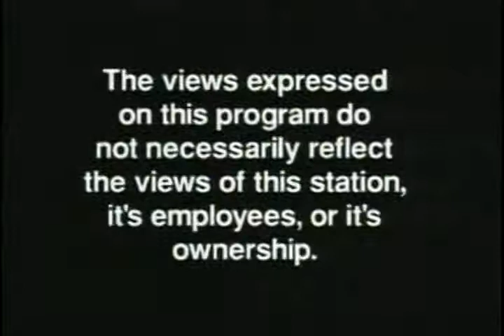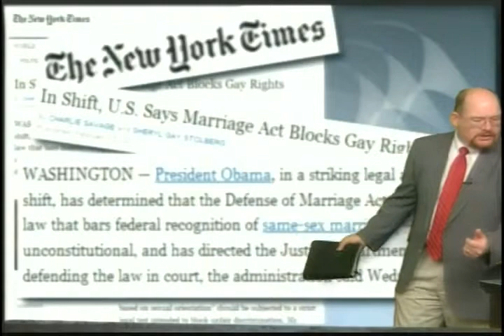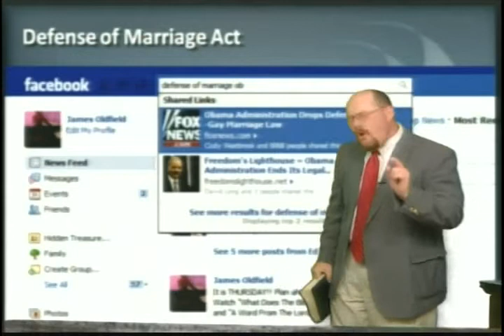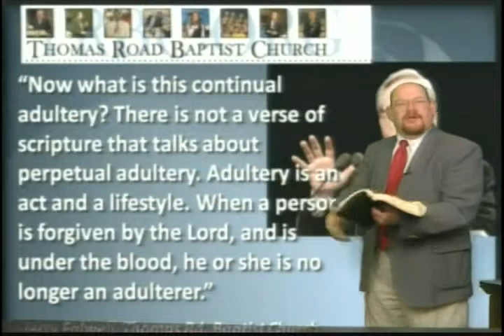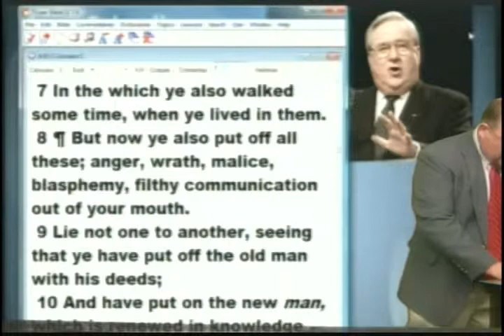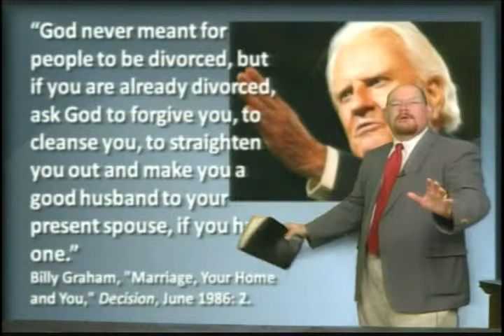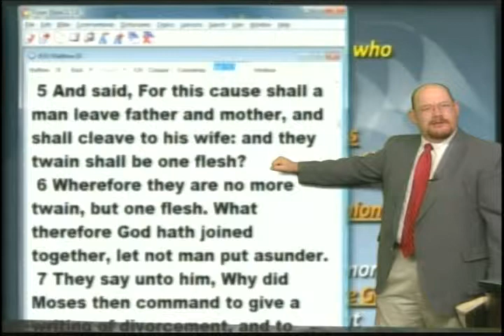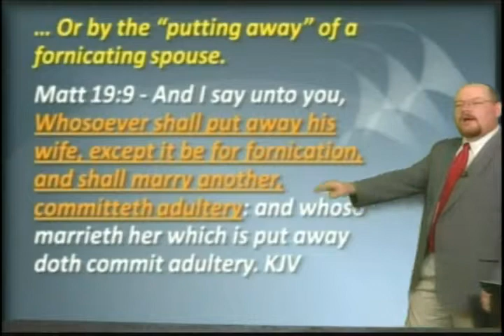Defense of Marriage - Mar 3, 2011 - AWFTL - FULL episode (part 1)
Defense of Marriage